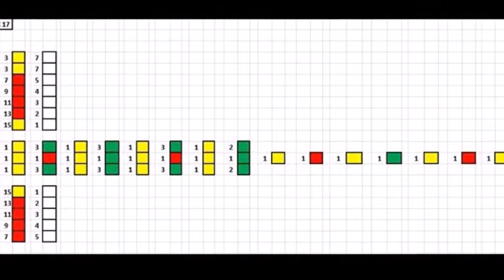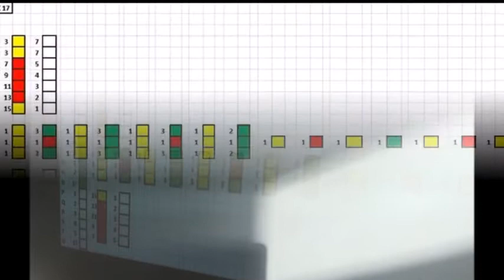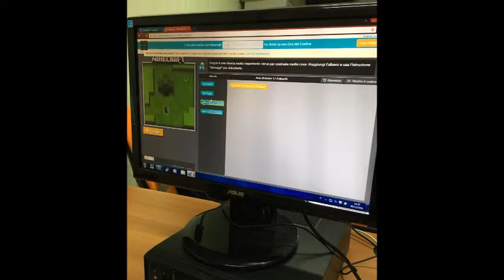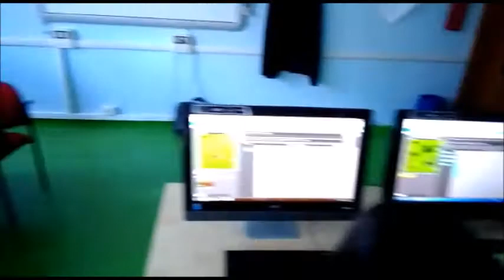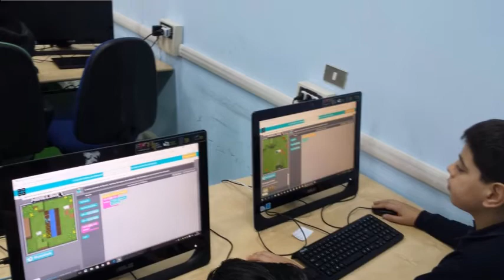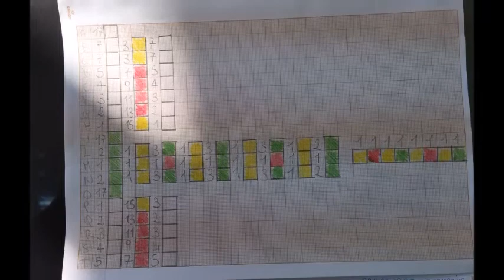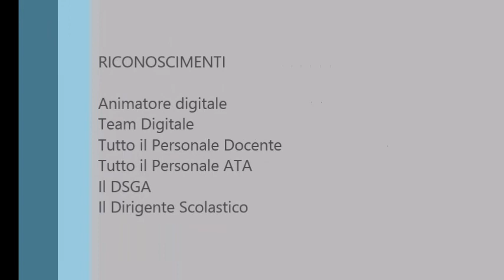Ora del codice 2016 Scuola Genovesi-Alpi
Gli alunni della scuola parteciperanno all'ora del codice nella settimana 5-11 Dicembre 2016